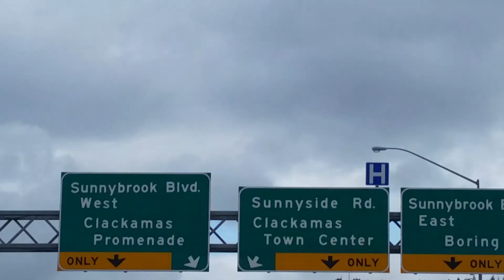ViD.DRiVE : Goin to Church, Trust & Obey